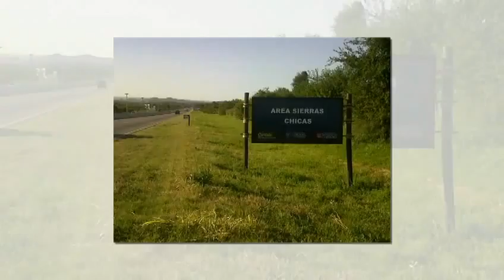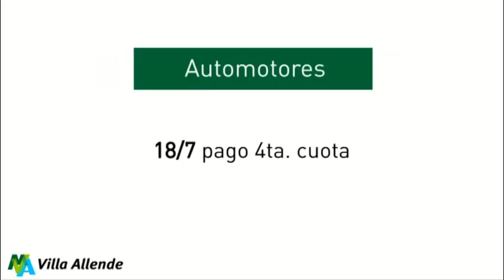Programa OPEN CITY 10-07-14 Parte 2